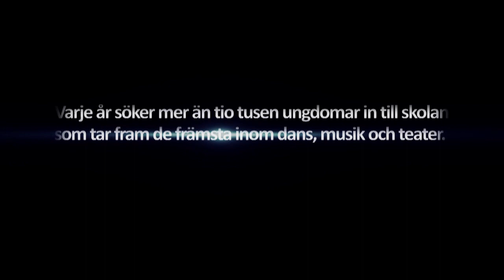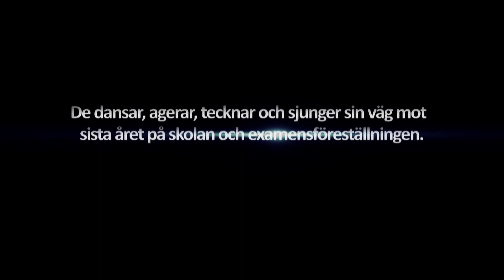FAME Visukalen - TRAILER!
I FAME Visukalen får vi följa ett antal elever genom fyra år på skolan. Det blir en resa kantad av glädje och hårt arbete, kärlek och motgångar.  De dansar, agerar, tecknar och sjunger sin väg mot sista året på skolan och examensföreställningen. Alla vill bli berömda men berömmelse kostar...